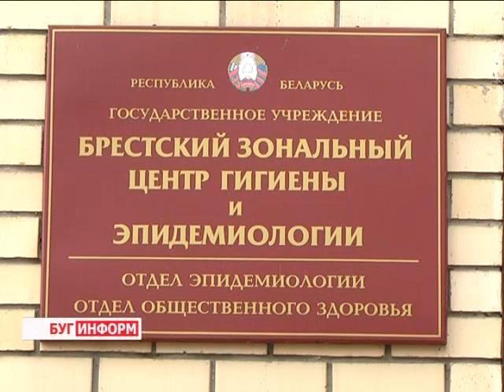2014-07-16 г. Брест Телекомпания Буг-ТВ. Внимание, клещи и комары.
Внимание, клещи и комары. Профилактика и  поведение после укусов.
Фактор, который может омрачить  летний отдых -- активность маленьких, но очень кровожадных насекомых и членистоногих. Клещи и комары не дремлют и порой способны доставит  не мало неприятных минут, а также подвергнуть серьезной опасности. Инфекции, переносчиками которых они являются, нельзя назвать безобидными и их лечение дело, чаще всего, не одного дня. О том, как от таких угроз защитить себя и своих близких, а также что делать, если атаки избежать не удалось, нашей съемочной группе рассказала энтомолог Брестского зонального центра гигиены и эпидемиологии Александра Ширнюк.